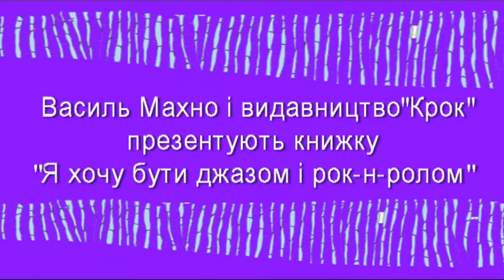Vasyl Makhnо.Презентація книжки в Тернополі (3 частина)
Василь Махно, гурт "Namelees".Видавництво "Крок" ( Юрій Завадський)